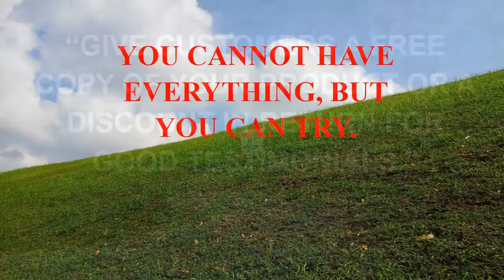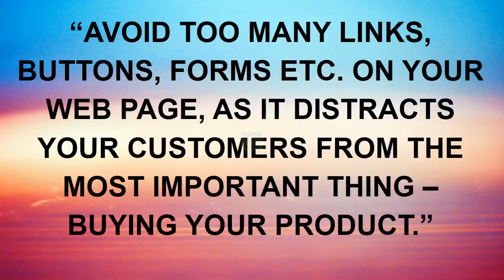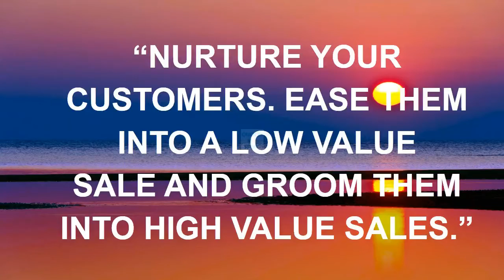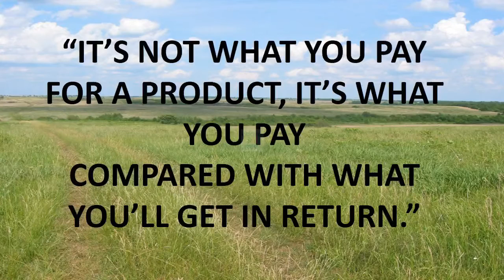funny hot sun quotes